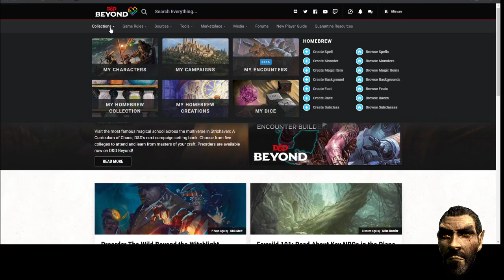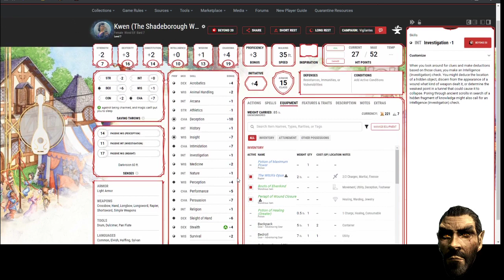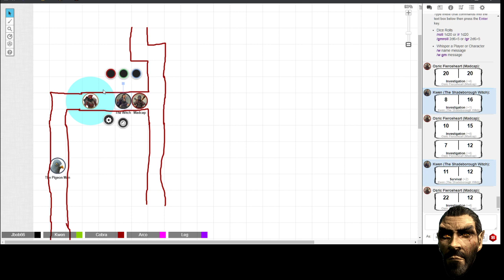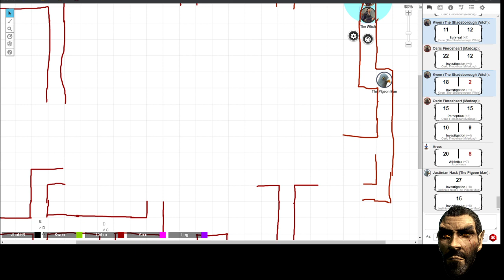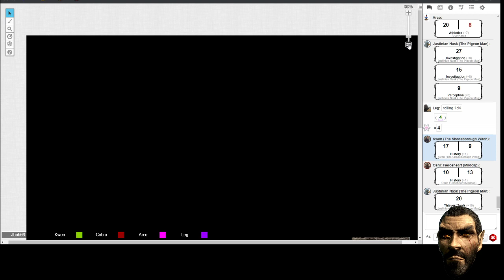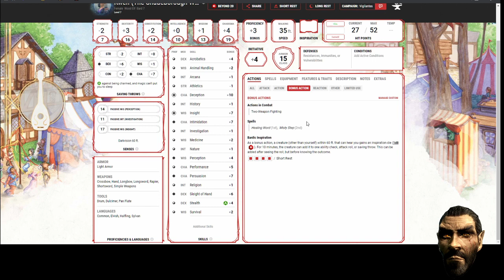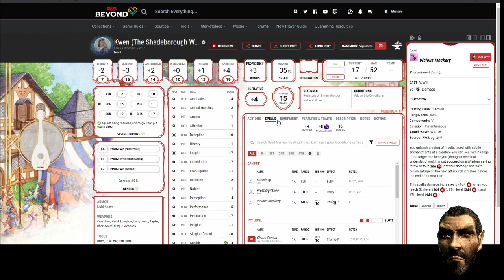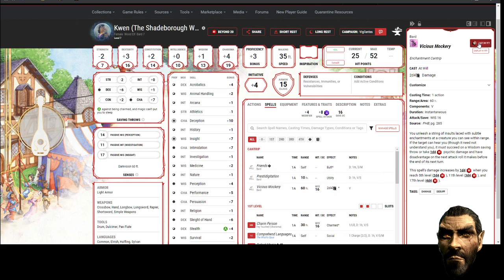Vigilantes: Part 24